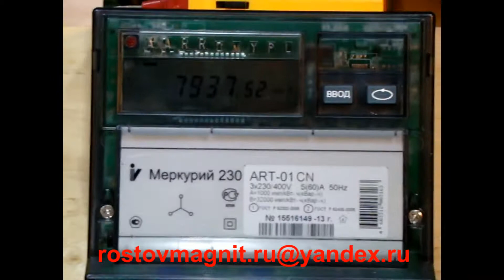Как остановить счетчик Меркурий 230 ART-01 с ЖК дисплеем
Остановка счетчика Меркурий 230 ART-01 без пульта,без снятия,без вмешательств в прибор.